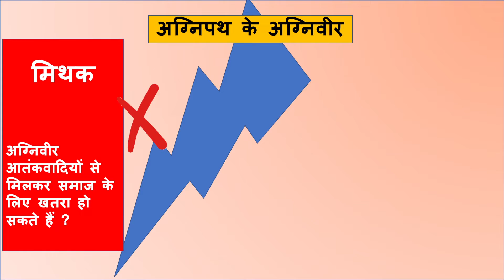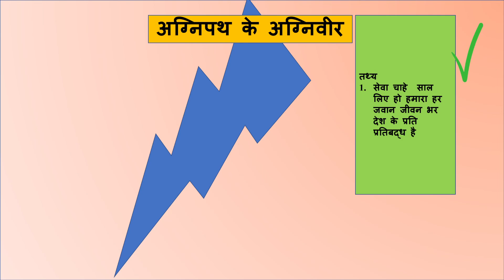Agneepath Scheme Myth Vs Fact | Tour of Duty TOD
Agneepath Scheme Myth Vs Fact
Agneepath Scheme Protest | Why Students protesting? TOD | Press conference update
Agneepath Scheme | Agniveer salary| allowance | CAPF  State Police reserve 10% | Aiforce bharti notification
Government Exams ki Apni preparation ko Complete  karne Ke liye aur Practice karne ke liye in books ko Refer Karenge:-

English Book 1
English Book 2
English Vocabulary

English Objective Previous Year Paper

Reasoning Concepts

SSC Previous Year Question Bank
Railways Exam
UPSC GS

ye sab equipments use karti hu mai video banane aur padhane ke liye :-

Camera Logitech C920 HD Pro Webcam - 1080p
2nd Camera Logitech C922 Pro Stream Webcam
Camera Tripod
Tripod for Camera
Light Stand

Ipad I am using
Graphic Tab for writting